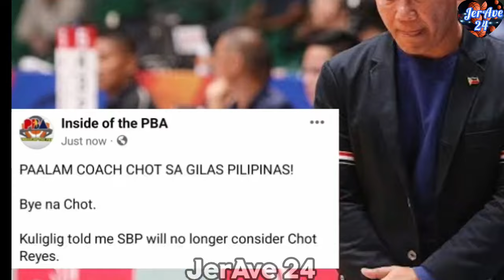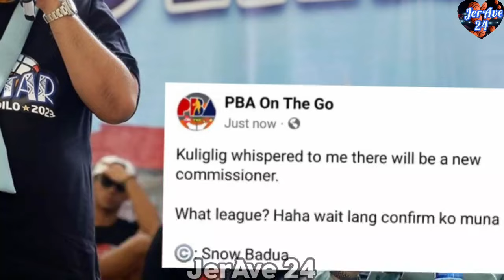PBA COMMISSIONER WILLIE MARCIAL PAPALITAN NA?! | MATTHEW WRIGHT BALIK PBA NA | PBA NEWS UPDATES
Commentary/narration is 100% original made by me JerAve 24..
Credits to the respective pictures I used to make this video..
CREDITS TO THE VIDEO AND PICTURE OWNERS THAT I USED TO THIS VIDEO..